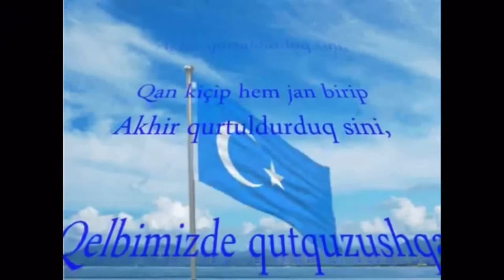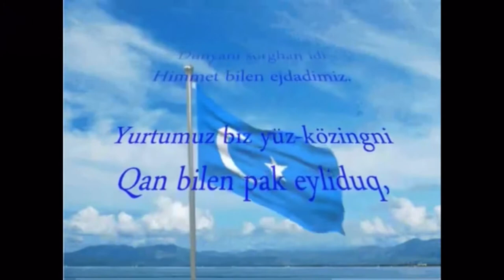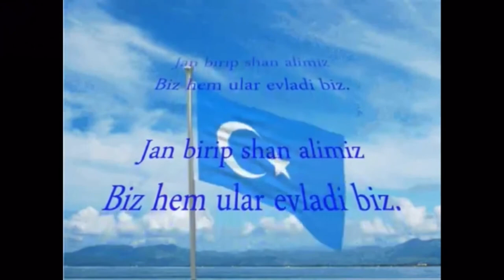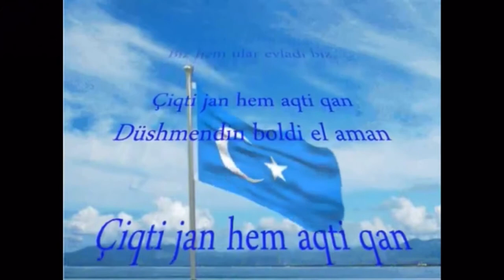Национален химн на Източен Туркистан Bulgarian lyrics version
текстове на песни

По пътя към спасението кръвта ни беше пролята като вода,
 За теб, о, Отечество, животът ни да бъде жертва
 Спасихме те, като умряхме и проляхме кръвта си за теб,
 Имахме вяра в сърцата си за вашата свобода

 Нашата упорита работа е за вас,
 Нашите предци някога са управлявали света.
 Изчистих те с кръв, о, отечество,
 Нека никога повече да не се разваля, защото Тюрк е нашето име.

 Атила, Чингиз и Тамерлан, някога трепереха света,
 Като даваме кръв и печелим чест, ние сме техни деца.
 Ние дадохме живота си, проляхме кръвта си и си отмъстихме на врага
 Нека бъдещето ни блести и просперира за вечността.